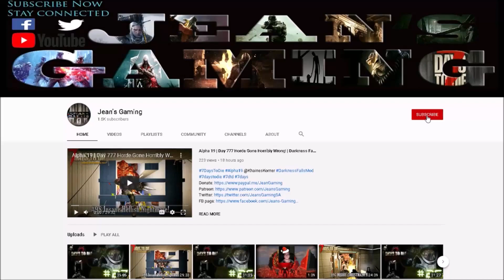Fruits Of My Wasteland Labor & Horde Prep! | 7 Days to Die | Darkness Falls Mod | Alpha 19 s12 ep107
Game Settings:
Difficulty :          Insane
24 hr Cycle:               60 minutes
Zombies Day:   Walk
Zombies Night:   Run
Zombies Feral:   Run

Hardware:
• GPU: AMD RX580 (4GB GDDR5)
• CPU: Intel Core i7-7700K 4.2 GHz
• RAM: 32GB DDR4-2400
• Storage: 500 GB samsung evo SDD
• Speakers: Realtek High Definition Audio
• Microphone: Realtek High Definition Audio

Let’s Play 7 Days to Die Darkness Falls Mod Alpha 19 .3 Stable Build b9 s12 ep107 Fruits Of My Wasteland Labor & Horde Prep Alpha 19 Darkness Falls Mod Let’s Play Gameplay.

7 Days to Die is A LOT like Minecraft, but with better graphics.
7 Days to Die is an early access survival horror, pc, xbox and ps4, sandbox game set in an open world. 7 Days to Die is developed by The Fun Pimps.
7 Days to Die is a post-apocalyptic zombie apocalypse tower defense / base defense game.
7 Days to Die has multi player, single player and co-op and you get two types of map namely Navezgane and Random Gen.
7 Days to Die is like Minecraft but in my humble opinion it's way better sporting better graphics and actual block physics.
7 Days to Die there has crafting, building, exploration, zombie killing, looting, farming and hunting to name but a few features.

7 Days to Die has also been made available for purchase on console: ps4 and xbox.